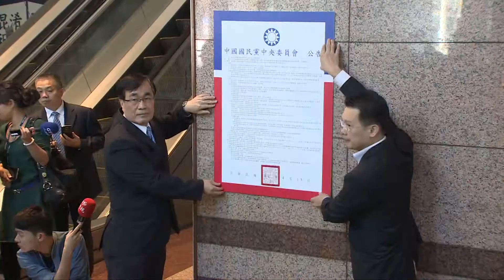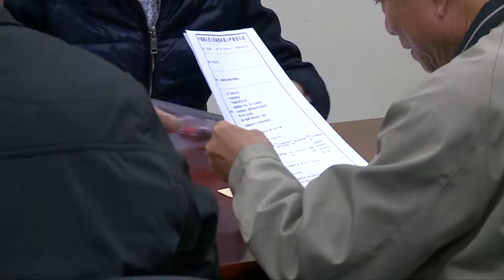寰宇新聞 "民進黨提名蔡英文 國民黨初選才開跑" 20150415